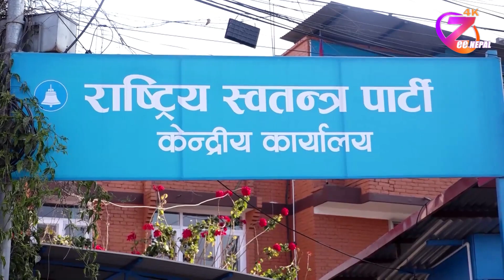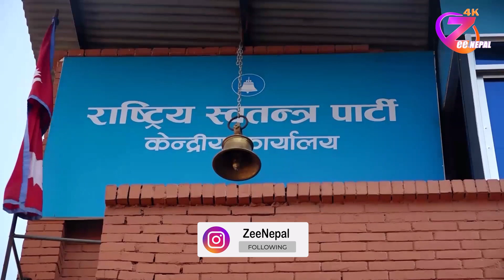समानुपातिक सांसद चयन प्रक्रिया राष्ट्रिय स्वतन्त्र पार्टीमा विवाद ll ZeeNepal 4K TV